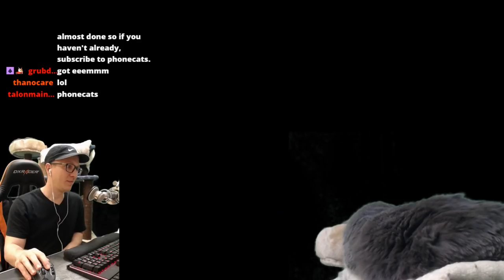BOUGHT MY FIRST AURA! - Growtopia